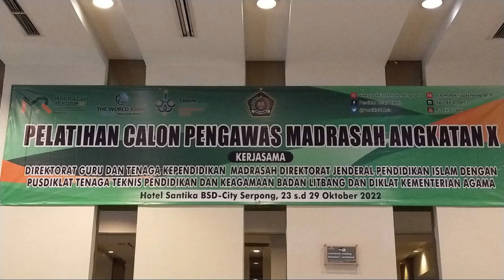Diklat Calon Pengawas Madrasah 2022 Angkatan X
Laporan On the Job Training & In Service Training (IST)
17 Oktober - 16 Nopember 2022